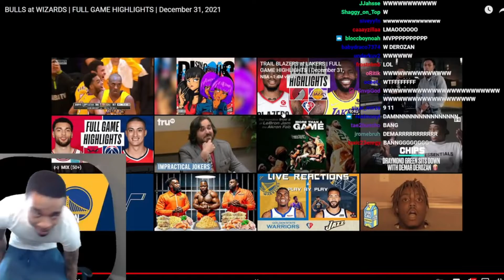Flightreacts is impressed by a lazy Demar Derozan